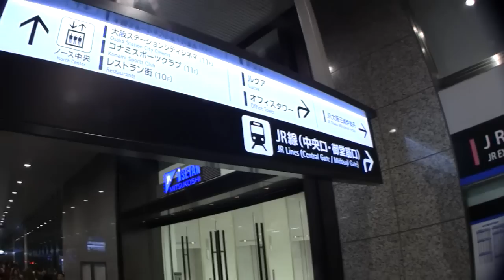横断歩道に踏み切り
大阪駅バス乗り場は横断歩道に踏み切りが設置されて安全です。